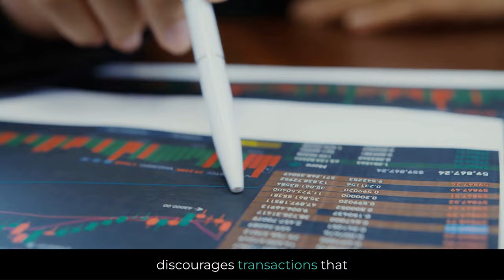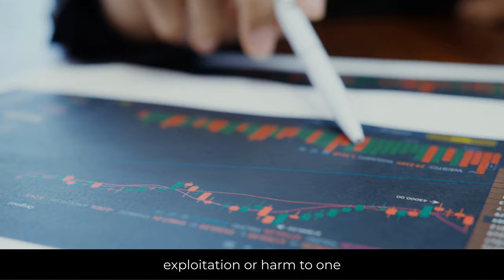What is Gharar?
In Islamic finance, 'gharar' refers to excessive uncertainty or ambiguity in transactions, which can lead to unfair advantages or exploitation. An example of this is the sale of goods still in the water, where outcomes are highly uncertain. Life insurance has been debated in Islamic finance due to elements like uncertainty and interest, which are against Islamic principles. Some scholars advocate for Islamic alternatives, such as Takaful, a cooperative insurance model. It's essential to consult knowledgeable scholars for guidance on navigating these financial matters in accordance with Islamic principles.